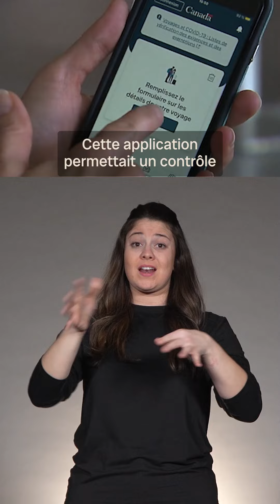Les nouvelles en LSQ du 16 février 2024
Cette semaine, l’ASL au Super Bowl, le prix exorbitant de l’application ArriveCan et le drame survenu au Manitoba.